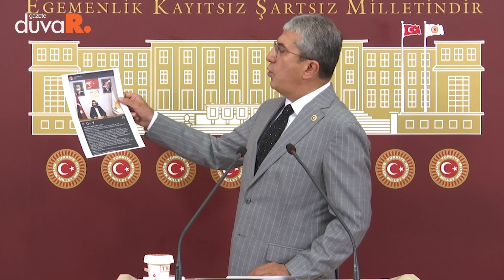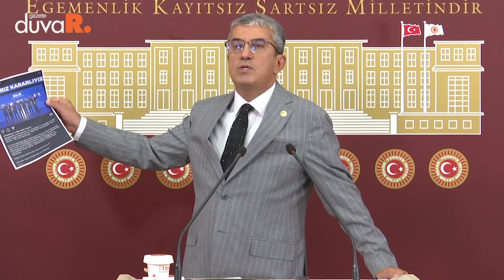CHP'den Yapıcıoğlu için savcılara çağrı: 'Bu ahmaklara bu memleketi asla teslim etmeyeceğiz'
CHP'li Günaydın, Cumhur İttifakı üyesi HÜDA-PAR'ın Genel Başkanı Yapıcıoğlu’nun Anayasa'nın 4'üncü maddesinin değiştirilmesine yönelik sözlerinin suç olduğunu kaydetti, savcıları göreve çağırdı.